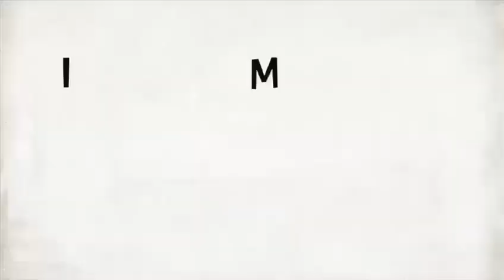La Notte Nazionale del Classico - X Edizione 2024